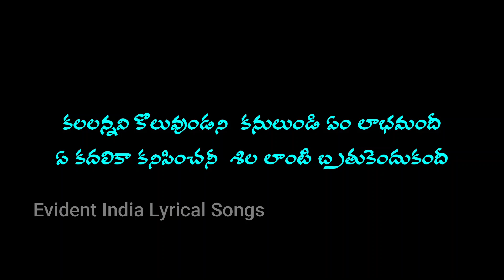Yeto Vellipoindi manasu song LYRICS in TELUGU | Black Screen Lyrics | Evident India Lyrical Songs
Yeto Velli Poindi manasu song Telugu Lyrics || Ninne Pelladatha Movie Songs || eto VelliPoindi Manasu song Lyrics ||

Lyrical Video By : @ EVIDENT INDIA LYRICAL SONGS

CREDITS :

Movie : Ninne Pelladatha (04 October 1996)
Director : Krishna Vamsi
Producer: Nagarjuna Akkineni
Singer : Rajesh
Lyrics : Sirivennela Seetharama Sastry
Star Cast: Nagarjuna, Tabu
Video Label: Annapurna Studios